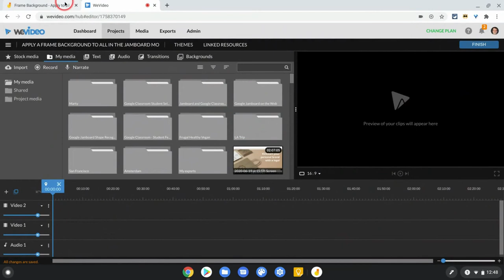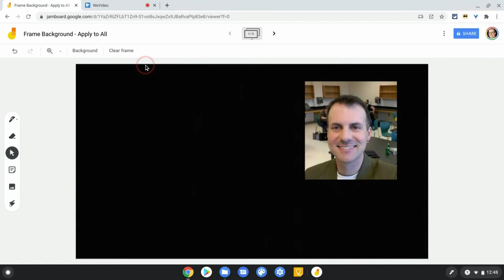Apply a Frame Background to All Frames in the Jambord Mobile App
Here is how to apply a background to all frames in the Google Jamboard mobile app for Chromebooks and iPads.